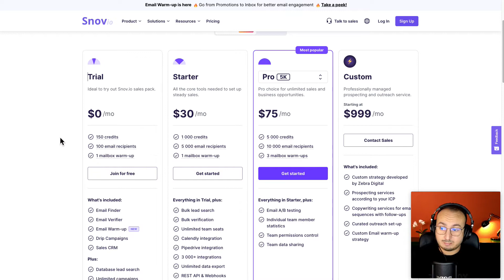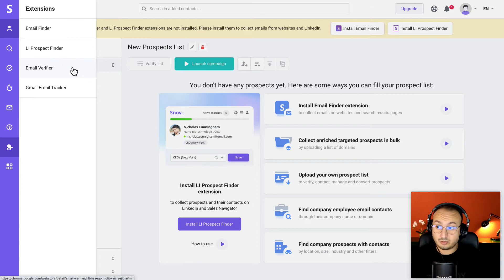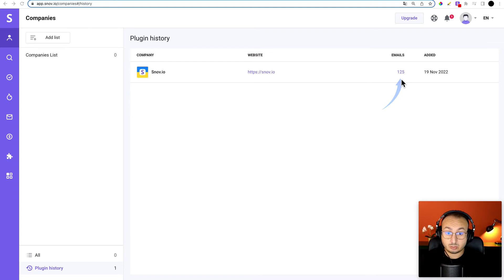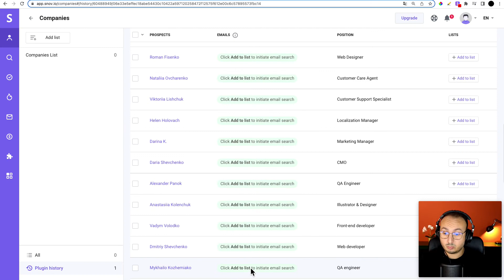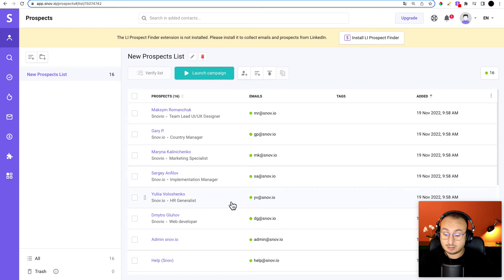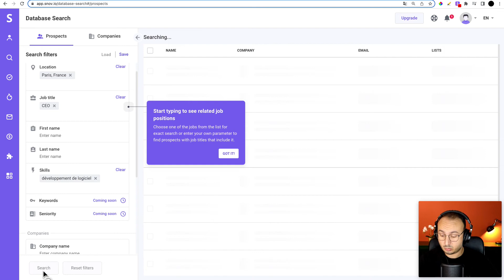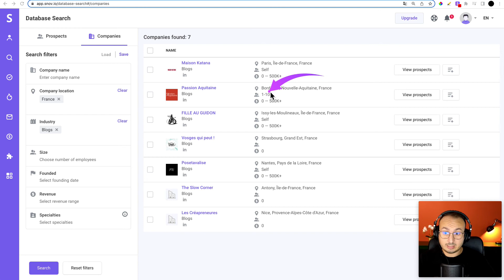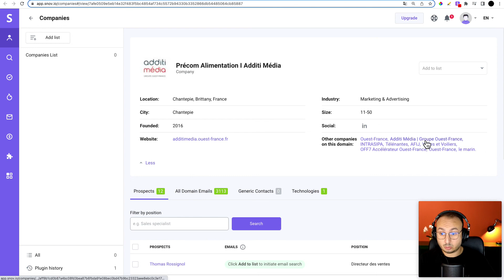Extension Chrome gratuite pour récupérer les mails des entreprises et des pages web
Hack & Astuces : Toutes les astuces , techniques et conseils du net.

Extension Chrome utile pour récupérer les mails des entreprises et leurs coordonnées.